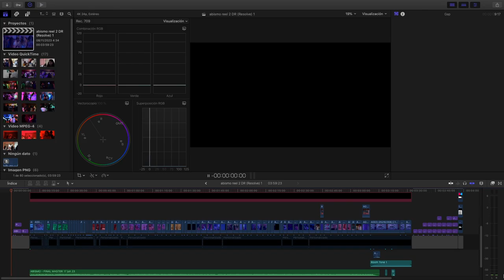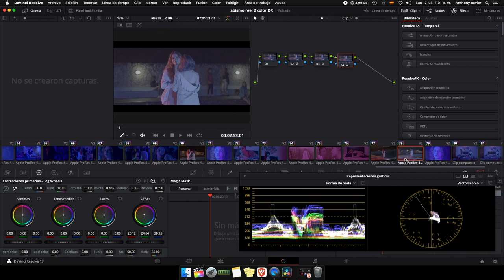Abismo - Paulo Páramo / Edición Final Cut X and Davinci Resolve 17 | SKY LAND Studios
Proceso de edición y colorización del videoclip «Abismo» del cantautor Paulo Páramo, grabado en la ciudad de Mérida, Venezuela y dirigido por Adriana Albornoz.

Arreglamos audios.